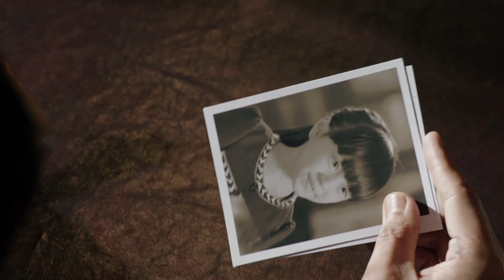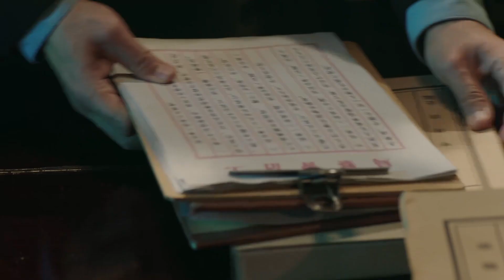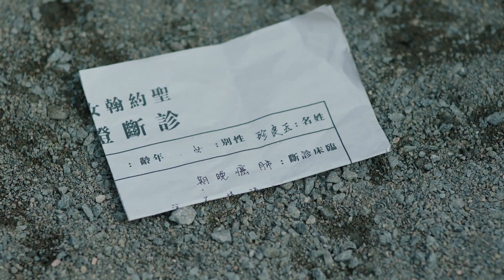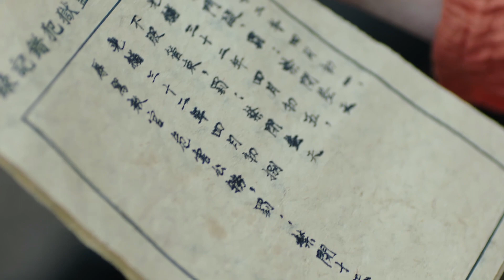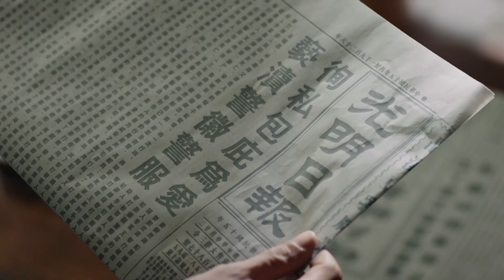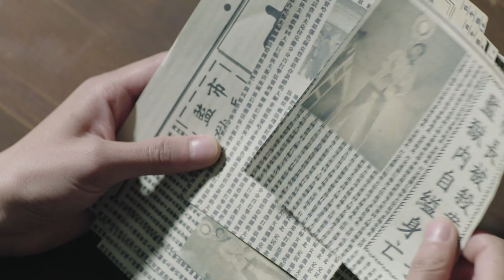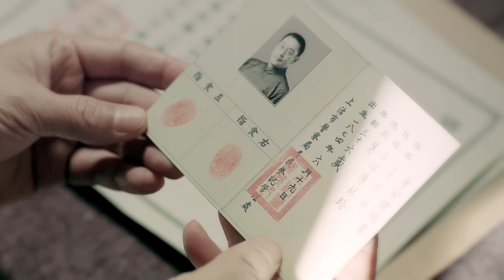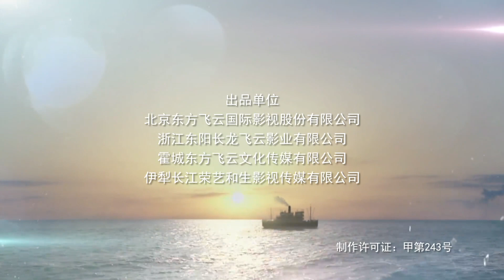请赐我一双翅膀 第26集（国语中字）